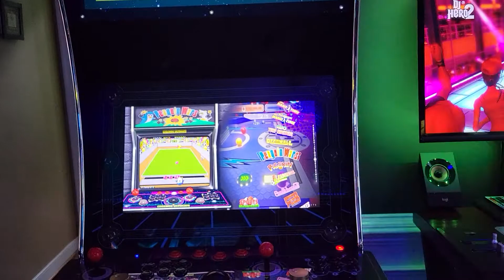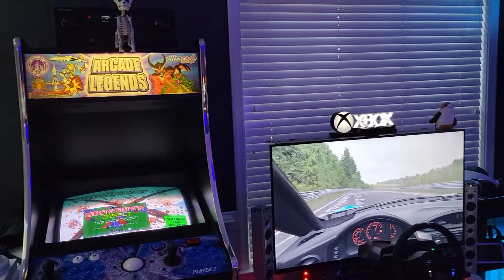KAM'S ARCADE now with Outrun!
Added the 1up OutRun cabinet to the arcade.  Here's the quick tour of the new layout.